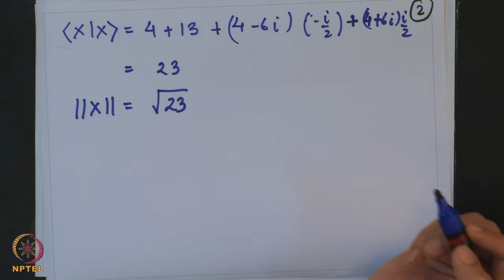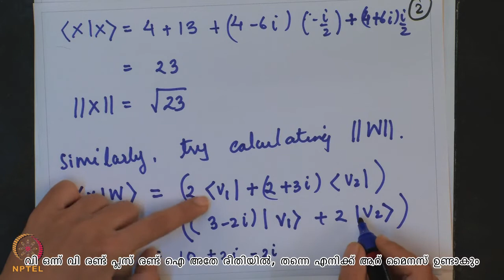Lecture 17 : Tutorial 3 - Part I - [Malayalam]